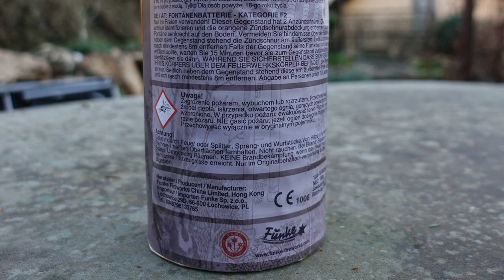Funke Regenbogen Fontäne | SMARTIE Fontäne | Weco Laser Konkurrent!?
Heute im Test:
 Funke Regenbogen Fontäne

* Kamera, Camcorder, Videoequipment:

*2x "3-Flammen-Zigarrenbrenner"

* 2x BESTER Brenner (Sturmfeuerzeug)

KEEP WATCHING.